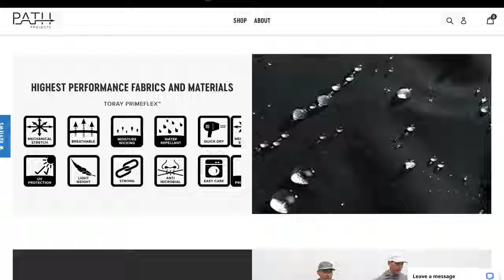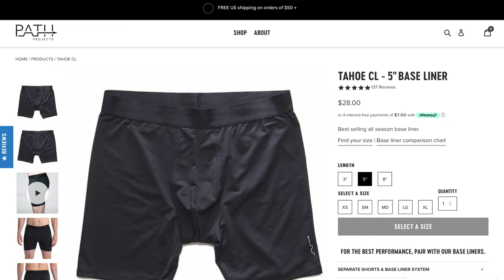Path Projects Pants - Killam PX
Path Projects makes some of my favorite running shorts, and now, they've taken everything I love about the shorts and made them longer. They've made pants!

0:00 intro
0:20 run testing
1:41 disclosures
2:12 Killam PX
6:41 Tahoe Base Layers

No one is paying me to make this video or to use these products. No one will get a chance to preview any of my footage or my thoughts before this video goes up on youtube.